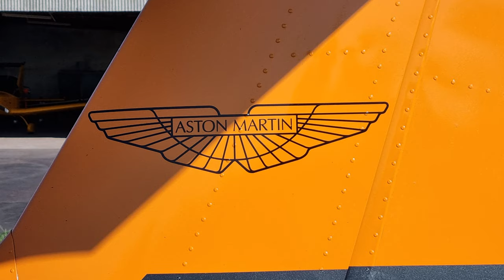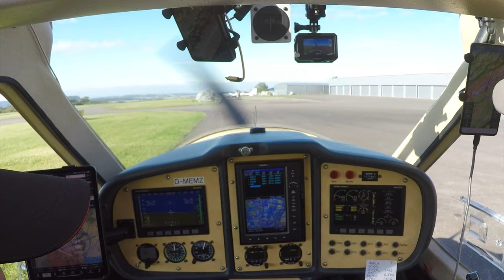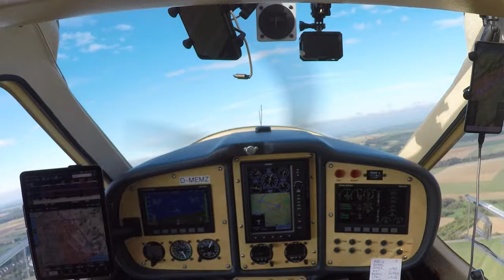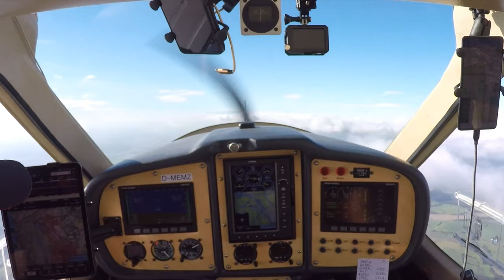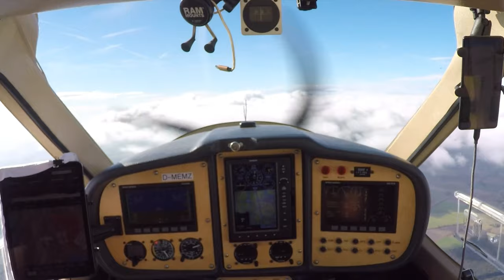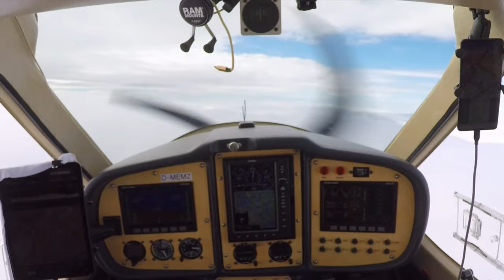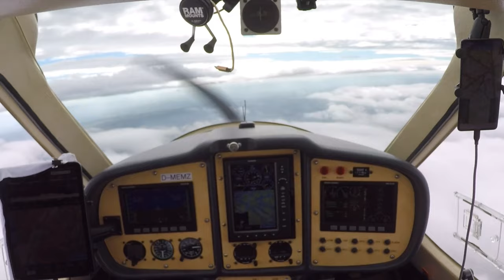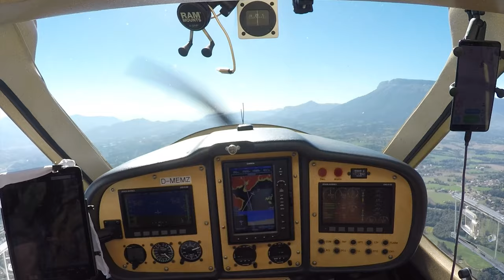Carcassonne und Biarritz 1(4): Wir fliegen von Saarlouis nach Gap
Okzitanien und Aquitanien:
Nach drei Jahren regelmäßiger Versuche, einen Lande-Slot in der südfranzösischen Stadt Biarritz zu bekommen, hat es in diesem Herbst 2023 endlich geklappt. Und auch ein zweites Ziel, die Stadt Carcassonne, die zu besuchen seit 2022 geplant ist, konnten wir in diesem Jahr erreichen. Dieses Video hier ist die Anreise nach Südfrankreich. Wir fliegen von der Mönchsheide zunächst nach Saarlouis und dann weiter nach Gap.